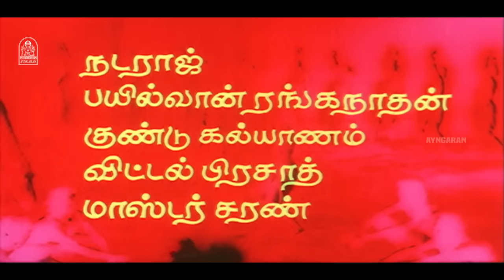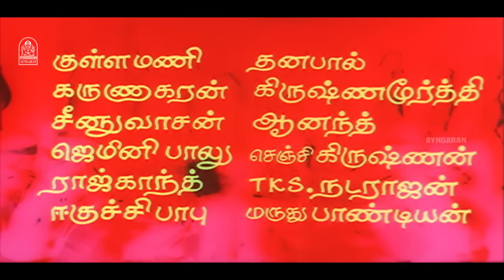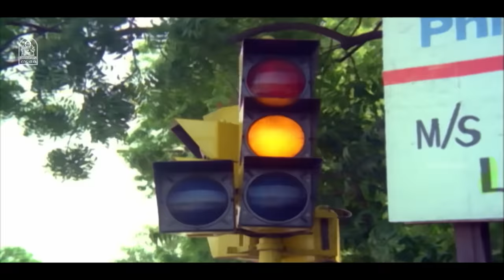தர்மதுரை - Dharmadurai HD Full Movie | Rajinikanth | Gautami | Ilaiyaraaja | Rajasekhar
Watch & Enjoy HD Full Movie Dharma Durai  featuring Rajinikanth, Madhu, Gouthami, Nizhalgal Ravi, Charan Raj in the lead roles. Dharma Durai is a 1991 Tamil action drama directed by Rajasekhar.

Movie Credits :
Directed by  Rajasekhar
Produced by  S. Ramanathan, S. Sivaraman
Written by  Panchu Arunachalam
Story by :   M. D. Sundar
Starring  :    Rajinikanth, Madhu, Gouthami, Nizhalgal Ravi, Charan Raj
Edited by   :   Vittal